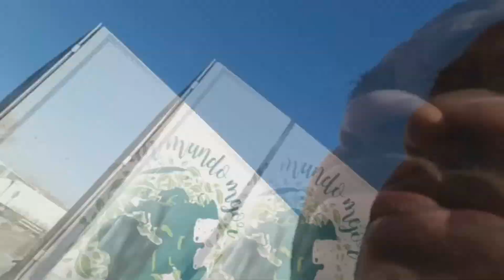Camionista fazendo pausa de 24h na Espanha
Alexandre fez 24 horas de pausa em Barcelona, Espanha. Juliana e os meninos foram a missa e uma volta pela aldeia.